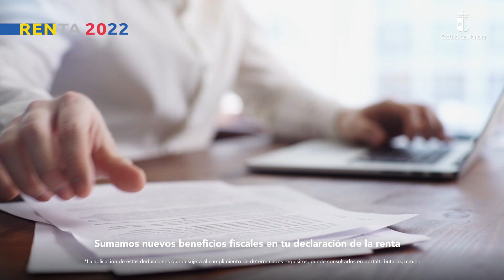Nuevas deducciones en la declaración de la Renta 2022 en Castilla-La Mancha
Ya puedes hacer tu declaración de la Renta 2022.

Estas son las nuevas deducciones que puedes solicitar en Castilla-La Mancha.